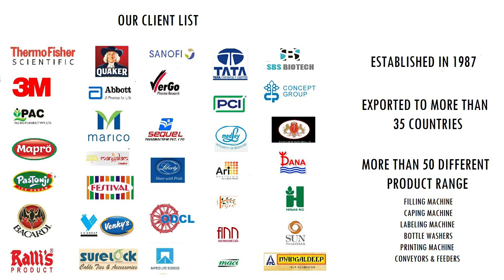WINE BOTTLE LABELING MACHINE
Semi auto sticker labeling machine is used for applying labels on all types of bottles which are in round shape, this machine is adjusted to suit various size, diameter of bottle & label, its also suitable for labeling tubes, jars, tin can, aerosol can, mineral water bottle, test tube or any other round object.

🔴~ Specifications:-
• Mainly applied to medicine, and cosmetic, food, stationery, electronic products
• industries such as cylindrical labeling.  Labeling speed：20-40pcs/min
• Bottle diameter：Φ10-Φ150mm
• Label size：width 10-130mm， length 10-150 mm
• (Special specifications, can make to order)  Power supply：400W 110V/220V 50/60Hz
• Labeling accuracy：±1mm